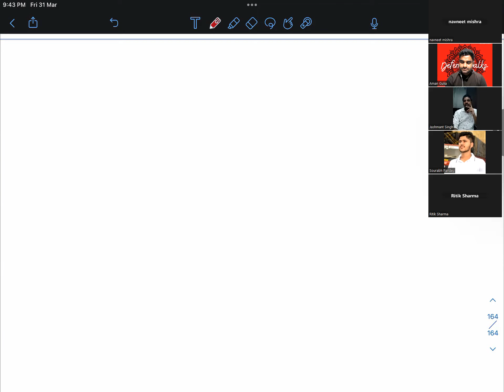Clarity on UPSC CAPF AC Exam by two times Qualified Candidate || 100 Days startegy || Sure shot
Clarity on UPSC CAPF AC Exam by two times Qualified Candidate.

Institute for CAPF AC (Speciality in Paper-2), CDS and AFCAT.

2. Apple iOS- Download "Classplus" App and enter "ywsep" as Organization